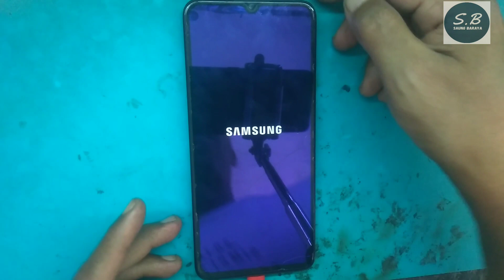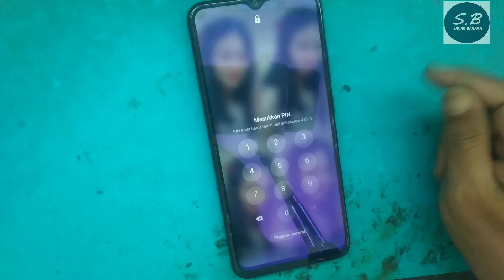Samsung A02S mati total akibat colok speaker aktif